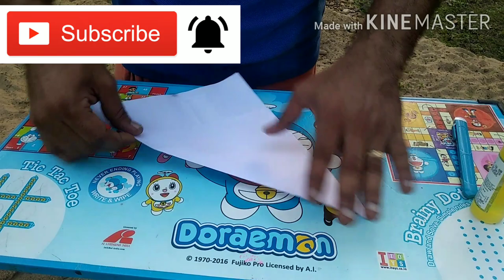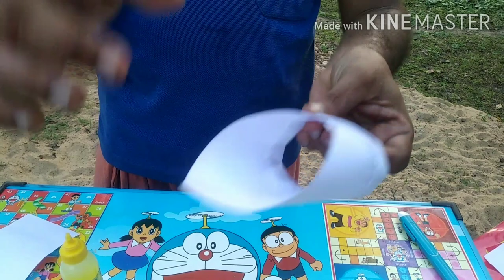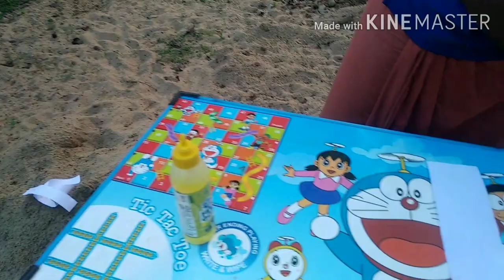How to make a bird flying paper plane | Making of paper plane | Malayalam DIY | TIYAN TECH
In this video we will show you how to make a bird flying plane with paper. Its a simple method and it will take nearly 5 minutes with an awesome look. Anyone can make this bird flying paper plane very easily.